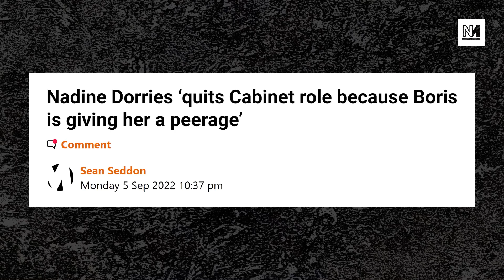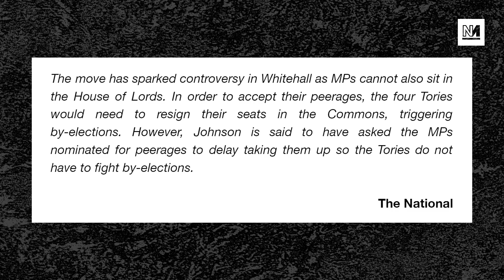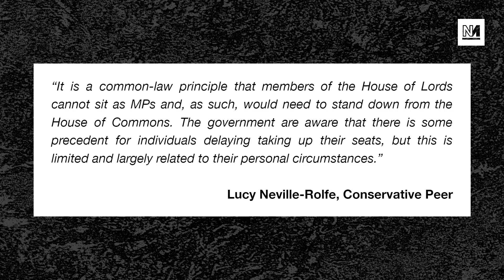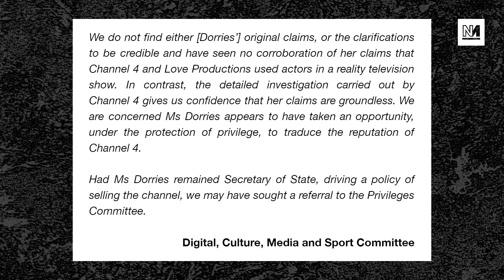Nadine Dorries Explains Why She Got Screwed Over